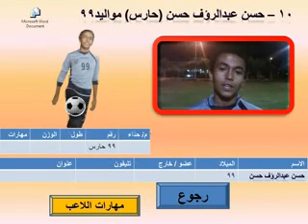اللاعب حسن عبدالرؤف حسن مواليد99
اضط
لرؤية اللاعب حسن عبدالرؤف حسن مواليد 1999 حارس مرمي فريق نادي 6 اكتوبر لعام 2013 / 2014